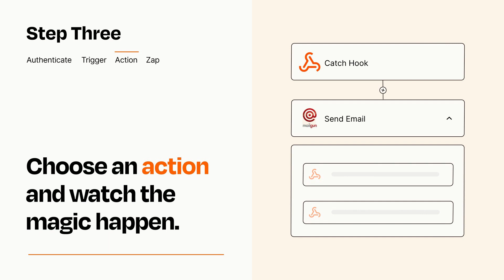How to connect Webhooks to Mailgun - Easy Integration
So you want to connect Webhooks to Mailgun? You can do it with Zapier!